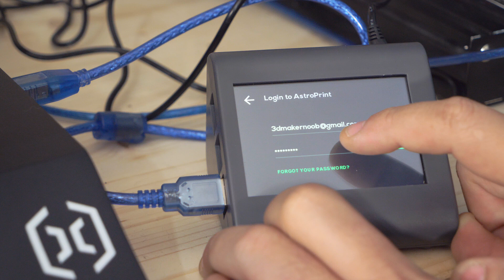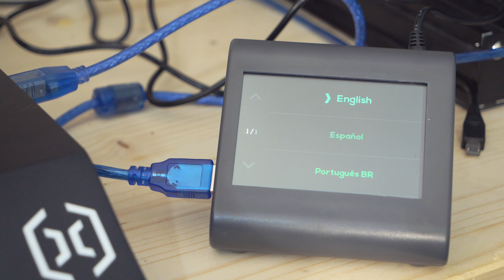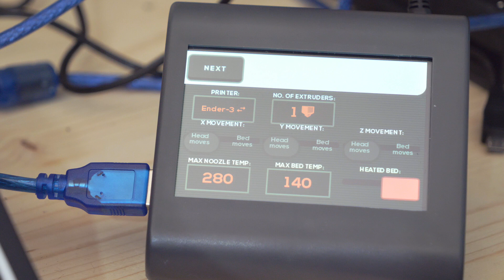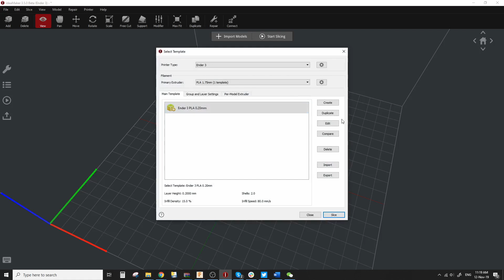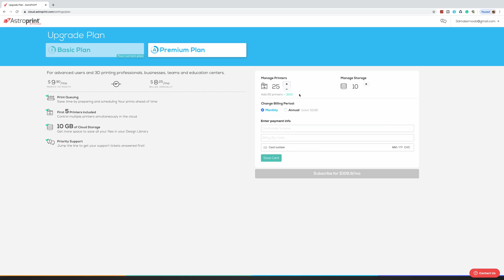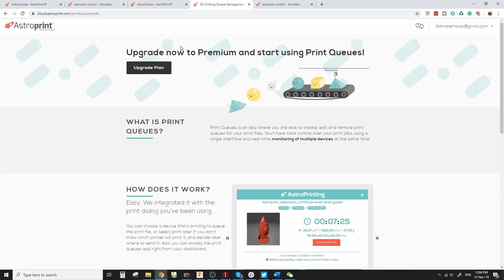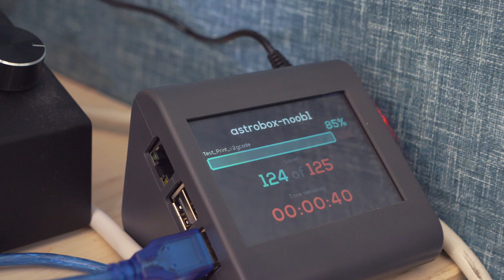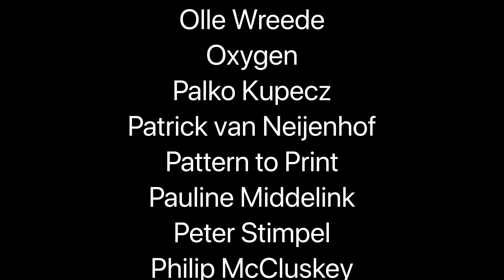Remote 3D Print Farm Tools - Trying Out The Astrobox Touch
Want to send me something? go ahead (Normal mail as courier packages get returned):

Attn: Joseph Casha
Constitution Street,
Mosta, MST 9059
Malta
Europe

Recording Equipment:
Main Camera: Panasonic Lumix G7: